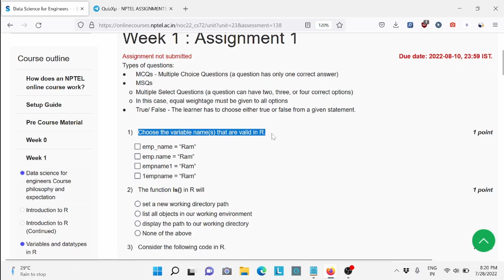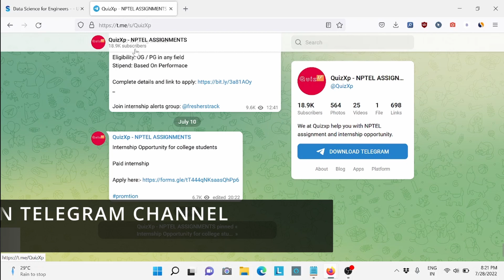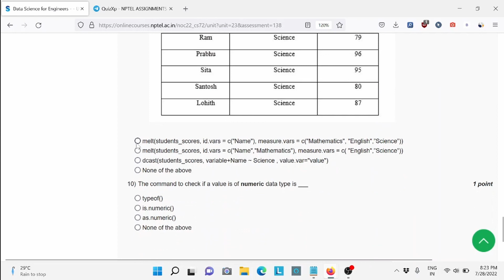NPTEL DATA SCIENCE FOR ENGINEERS ASSIGNMENT 1 ANSWERS | 2022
Yours,
Quizxp Team

nptel  DATA SCIENCE FOR ENGINEERS assignment,
nptel  DATA SCIENCE FOR ENGINEERS  assignment answers 2022,
nptel  DATA SCIENCE FOR ENGINEERS   assignment solutions,
nptel  DATA SCIENCE FOR ENGINEERS WEEK 1 assignment solution,
nptel  DATA SCIENCE FOR ENGINEERS  WEEK 1 assignment answers 2022,
nptel assignment answers  DATA SCIENCE FOR ENGINEERS WEEK 1  week,
nptel assignment answers  DATA SCIENCE FOR ENGINEERS WEEK 1 ,
 DATA SCIENCE FOR ENGINEERS WEEK 1 ,
 DATA SCIENCE FOR ENGINEERS WEEK 1  Solution,
 DATA SCIENCE FOR ENGINEERS WEEK 1  Programming solution,
 DATA SCIENCE FOR ENGINEERS WEEK 1  QUIZ Solution,
 DATA SCIENCE FOR ENGINEERS WEEK 1  QUIZ Assignment Solution,
nptel  DATA SCIENCE FOR ENGINEERS WEEK 1  assignment answers,
 DATA SCIENCE FOR ENGINEERS WEEK 1  nptel assignment solutions,
 DATA SCIENCE FOR ENGINEERS WEEK 1  quiz answers,

LIST OF COURSES FOR 2022 Jul - Nov Semester Assignment Solution By Quizxp Team:
2.  DATA SCIENCE FOR ENGINEERS 2022 Solution
4. Programming In C++ 2022 Solution
4. Database /  DATA SCIENCE FOR ENGINEERS 2022 Solution
4.  DATA SCIENCE FOR ENGINEERS 2022 Solution
5. Problem Solving Through Programming in C 2022 Solution
6. Programming, Data Structure and Algorithm Using Python 2022 Solution
7. Enhancing  DATA SCIENCE FOR ENGINEERS and Personality 2022 Solution
12.  DATA SCIENCE FOR ENGINEERS 2022 Solution
9. AI Constraint Satisfaction 2022 Solution
20.  DATA SCIENCE FOR ENGINEERS2022 Solution
22.  DATA SCIENCE FOR ENGINEERS 2022 Solution
24. Artificial Intelligence Knowledge Representation and Reasoning 2022 Solution
24. Deep Learning IITKGP 2022 Solution
24.  DATA SCIENCE FOR ENGINEERS WEEK 1  2022 Solution